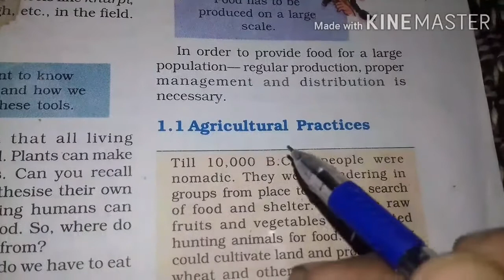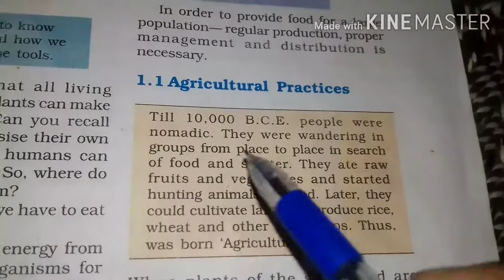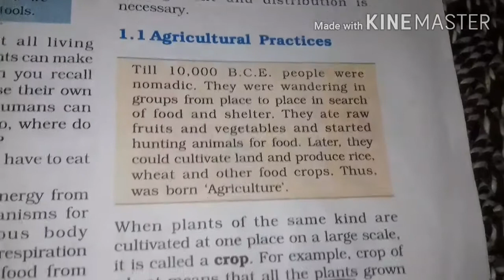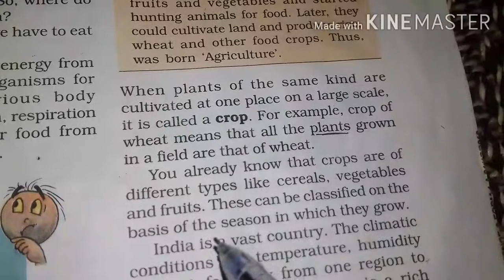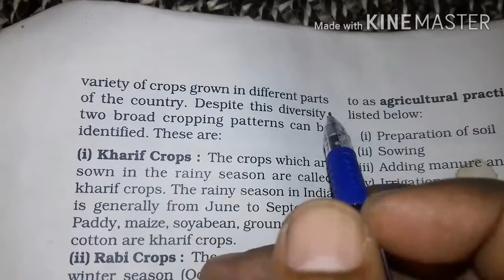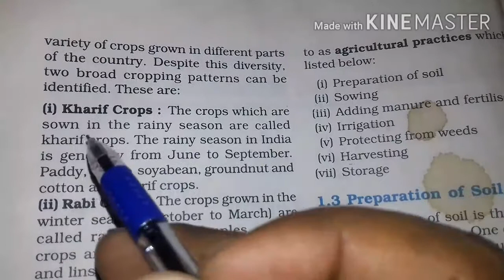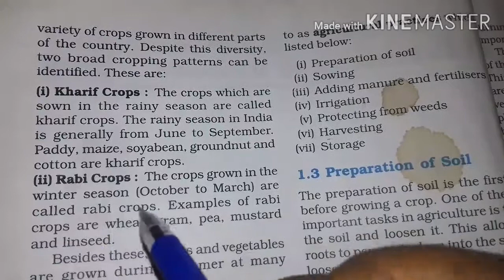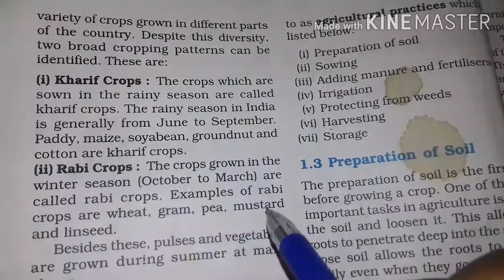Class 8 Science Chapter 1 Part 2